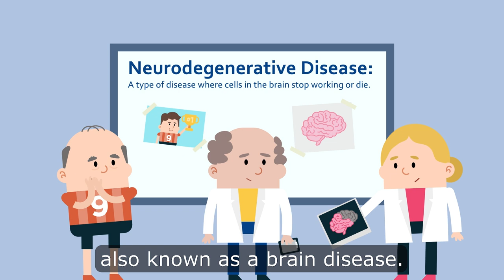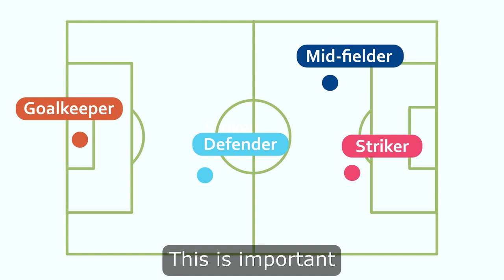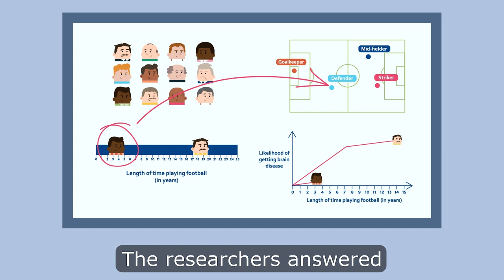Research for Everyone: Football and brain disease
ResearchforEveryone23 This animated film shares research about the links between football and brain diseases, like dementia. This short film is part of the Research for Everyone project, which aims to make health research easier to understand for as many people as possible. The films have been co-created by people with learning disabilities and researchers at the University of Glasgow. We have also created infographics and podcasts to share this research. You can find these here on our
Please watch and let us know what you think about the films via this short survey